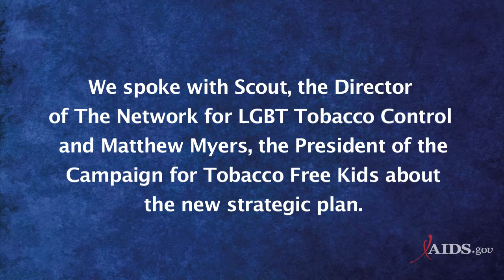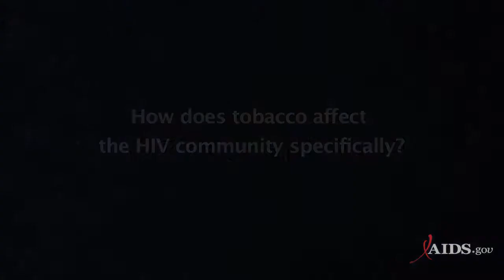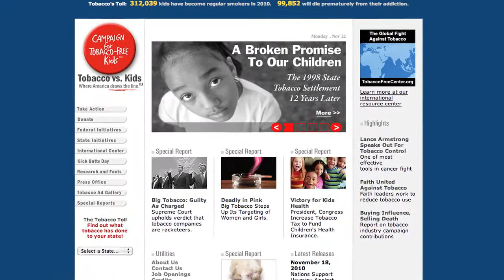A Conversation on Tobacco Risks and the LGBT Community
AIDS.gov spoke with the Campaign for Tobacco Free Kids and The Network for LGBT Tobacco Control about the U.S. Department of Health and Human Services' new Tobacco Strategic Plan. For more like this, visit the AIDS.gov blog